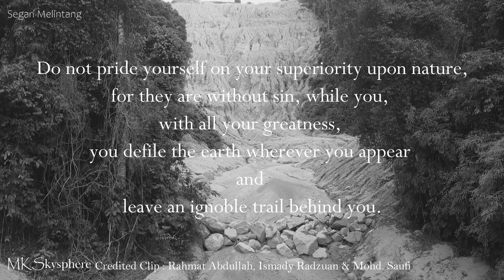AERIAL-VIEW | KEMUSNAHAN HUTAN SIMPAN SEGARI MELINTANG 2022.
Otai Manjung Youtube Channel

*Highly recomended use your Headphone and set high resolution for better experience.

Video and Edited by:
MKSkysphere Malaysia.
Base in Malaysia.
* NOTICE.
ALL FOOTAGE HAD BEEN SHOT NEAR DESIGNATED RESTRICTED AREAS.
(PANGKOR AND NAVAL BASE)
I AM FOLLOW ALL THE GUIDELINE AS PROVIDED BY
DJI FIRMWARE UPDATED
(RESTRICTED FLY ZONE)
AND
CIVIL AVIATION AUTHORITY OF MALAYSIA REGULATIONS (CAAM).

Equipments.
Drone:
DJI Mavic Mini 2, 249g.
GoPro Hero 9
Departure location:
Teluk Akuan Segari Melintang
Edited Hardware:
Aftershock Forge 15x.
Edited Software:
Adobe Photoshop, Cyberlink Power Director 19 & Adobe Premier Pro 2020.

*Any footage have been seen had been zoom 2 or 3 times between drone and the object/subject in term of air safety regulations by CAAM.

SUMBER ASTRO AWANI.

Kerajaan Perak mengakui sebanyak enam kuari beroperasi di dalam kawasan Hutan Simpan Kekal (HSK) Segari Melintang di sini dengan semua pengusaha projek itu dikesan melanggar syarat kelulusan Penilaian Kesan Alam Sekeliling (EIA).
Exco Kesihatan, Sains, Alam Sekitar dan Teknologi Hijau Perak, Mohd Akmal Kamarudin, berkata secara keseluruhan pihaknya mengesan 52 kesalahan pelanggaran syarat dilakukan enam kuari itu serta tiga lagi kuari di kawasan persendirian di daerah ini.
Beliau berkata, dua daripada kuari itu telah diperintah menghentikan operasi dengan pihaknya mengeluarkan 42 kompaun bernilai RM2,000 setiap satu.
Katanya, sebanyak 10 kertas siasatan turut dibuka di samping beberapa tindakan penguatkuasaan lain.
"Op Gempur Kuari ini akan terus dilaksanakan bagi memastikan tindakan penguatkuasaan yang dijalankan memberi mesej kepada semua pihak bahawa Jabatan Alam Sekitar (JAS) dan agensi-agensi berkaitan serius dan komited dalam mengambil tindakan terhadap pesalah-pesalah alam sekitar.
"Kita juga mahu memastikan pihak pemaju menjalankan operasi dan kerja-kerja tanah mengikut kehendak perundangan yang telah ditetapkan dan memastikan kepentingan alam sekitar diberi perhatian serius oleh pihak-pihak berkenaan," katanya.
BACA: Air Terjun Tanjung Batu, Segari masih terpelihara, yang tular alur air bermusim- Exco Perak
BACA: Kerajaan Perak sekali lagi tegaskan Air Terjun Tanjung Batu tidak musnah - Exco
Beliau berkata demikian pada sidang media selepas Op Gempur Kuari di Dewan Orang Ramai Sungai Batu, Pantai Remis, pada Rabu.
Hadir sama Pengarah JAS Perak, Rosli Zul serta Pengarah Jabatan Mineral dan Geosains (JMG) Perak, Datuk Ir Ahmad Zukni Ahmad Khalil.
Mengulas lanjut, Mohd Akmal berkata antara kesalahan yang dikesan dilakukan pengusaha kuari ialah gagal menyediakan kawalan hakisan dan kelodak yang berkesan selain gagal menyediakan sistem tertutup pemindahan batuan.
Katanya, berikutan itu JAS akan terus memantau dengan lebih ketat bagi memastikan kuari-kuari berkenaan mematuhi arahan-arahan yang telah dikeluarkan.
Beliau berkata, hampir kesemua projek kuari itu termasuk di HSK Segari Melintang mempunyai kebenaran untuk beroperasi sejak lebih 20 tahun lalu dan mempunyai kelulusan EIA.
Baru-baru ini media melaporkan dua kuari yang beroperasi di HSK Segari Melintang telah menyebabkan berlaku kerosakan alam sekitar.
Sementara itu, difahamkan HSK di bawah pengurusan Jabatan Perhutanan Negeri mempunyai dua kategori iaitu hutan hutan perlindungan dan hutan pengeluaran.
Hutan perlindungan diwartakan sebagai kawasan perlindungan sepenuhnya daripada sebarang aktiviti manusia manakala hutan pengeluaran pula dibenarkan aktiviti pengeluaran hasil dengan permit.